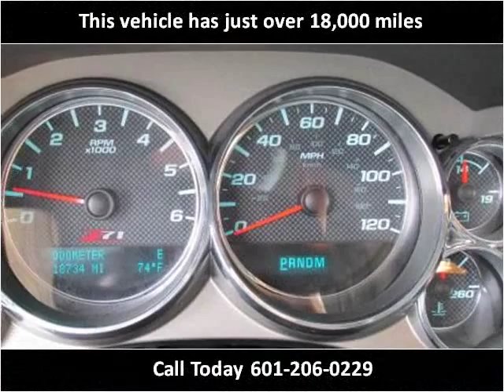2013 Chevrolet Silverado 1500 Used Cars jackson ms